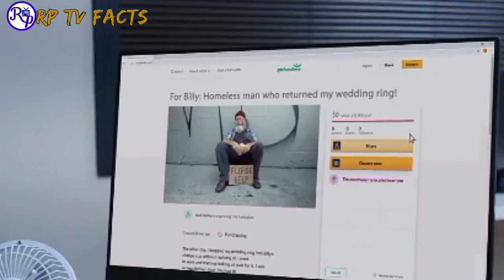𝐏𝐔𝐋𝐔𝐁𝐈 𝐍𝐀𝐏𝐔𝐋𝐎𝐓 𝐀𝐍𝐆 𝐖𝐄𝐃𝐃𝐈𝐍𝐆 𝐑𝐈𝐍𝐆 𝐍𝐆 𝐁𝐀𝐁𝐀𝐄 𝐌𝐀𝐆𝐔𝐆𝐔𝐋𝐀𝐓 𝐊𝐀 𝐒𝐀 𝐍𝐀𝐍𝐆𝐘𝐀𝐑𝐈 | Rp TV Facts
𝓘𝓼𝓪𝓷𝓰 𝓹𝓾𝓵𝓾𝓫𝓲 𝓪𝓷𝓰 𝓷𝓪𝓴𝓪𝓹𝓾𝓵𝓸𝓽 𝓷𝓰 𝓶𝓪𝓶𝓪𝓱𝓪𝓵𝓲𝓷𝓰 𝓼𝓲𝓷𝓰𝓼𝓲𝓷𝓰.𝓹𝓪𝓪𝓷𝓸 𝓴𝓪𝔂𝓪 𝓷𝓪𝓫𝓪𝓰𝓸 𝓷𝓰 𝓼𝓲𝓷𝓰𝓼𝓲𝓷𝓰 𝓷𝓪 𝓲𝓽𝓸 𝓪𝓷𝓰 𝓫𝓾𝓱𝓪𝔂 𝓷𝓰 𝓹𝓾𝓵𝓾𝓫𝓲.𝓶𝓪𝓰𝓾𝓰𝓾𝓵𝓪𝓽 𝓴𝓪 𝓼𝓪 𝓭𝓪𝓱𝓲𝓵𝓪𝓷